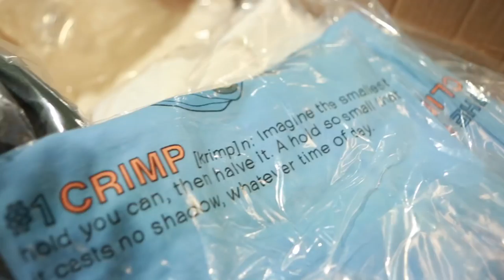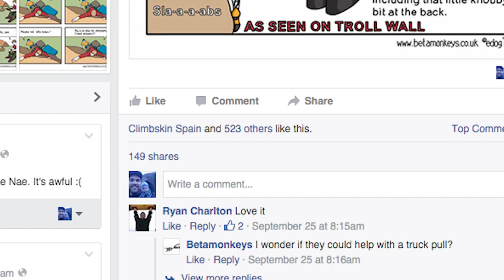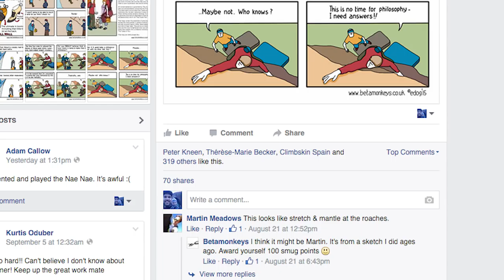Bitterness, Shame and Climbing, All The Elements Of A Perfect Comic Strip | Climbing Daily, Ep. 596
On today's show, we're talking to every climbers favourite cartoonist; Ed O'Grady. ed is the man behind the Betamonkeys climbing cartoons and we caught a word with him to find out about the new range of t-shirts that will feature his designs and his plans for a book. If you're yet to check out the BetaMonkeys Climbing comic strip, then are you in for a treat today. to check out these excellent comedy-infused creations.